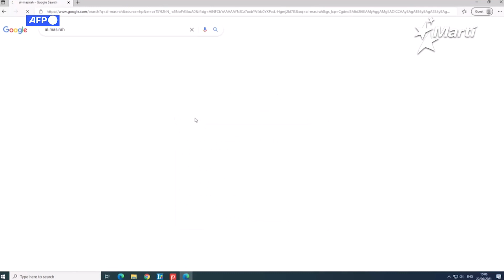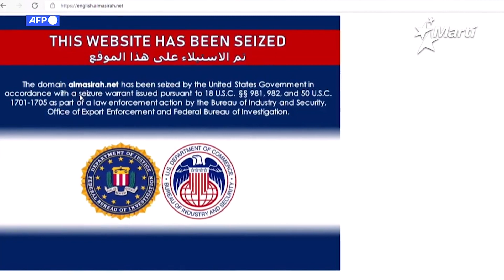Info Martí | Autoridades de EE.UU. habrían tomado control de dos sitios web estatales iraníes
La Iglesia Cristiana Pentecostal de Cuba renunció oficialmente a su membresía en el Consejo de Iglesias de Cuba, organismo respaldado por el Partido Comunista cubano, según una declaración firmada por su Junta Directiva y publicada en su perfil de Facebook. Autoridades estadounidenses  habrían tomado control de los sitios web de dos medios estatales iraníes, Press TV y Al Alam, así como del canal de televisión Al Masirah de los rebeldes hutíes de Yemen, según mostraron el martes comunicados colgados en esas páginas.